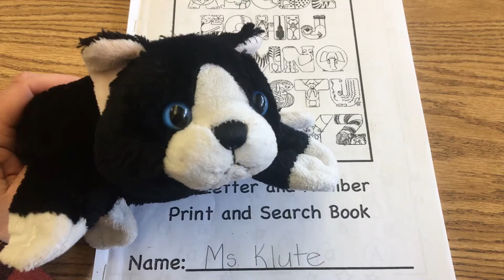4/27 Phonics Video 4 of 4